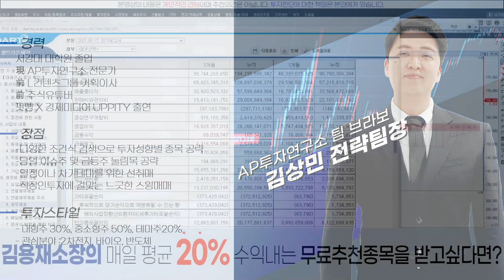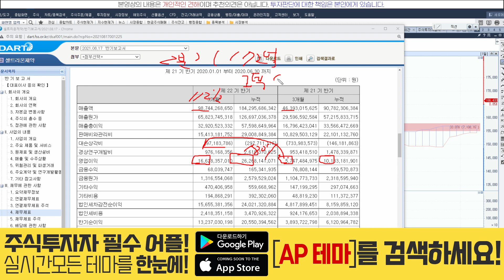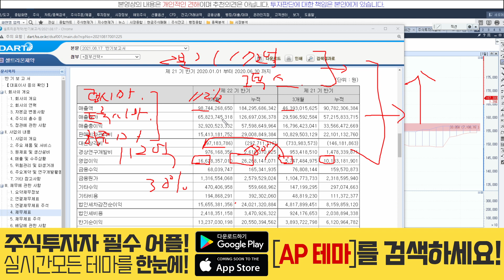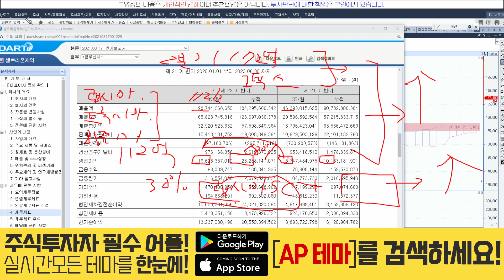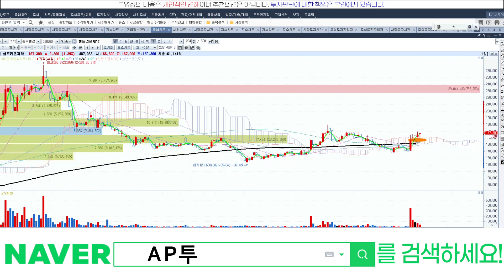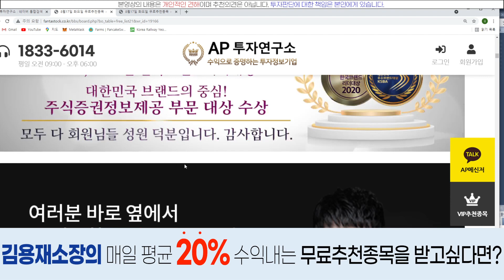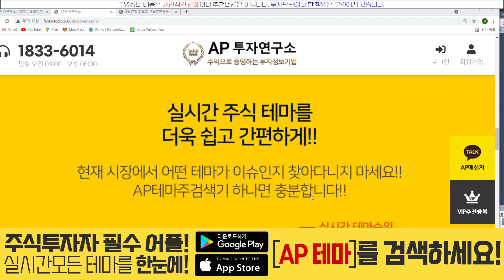셀트리온제약(068760) - 안정적인 실적 성장세를 바탕으로~